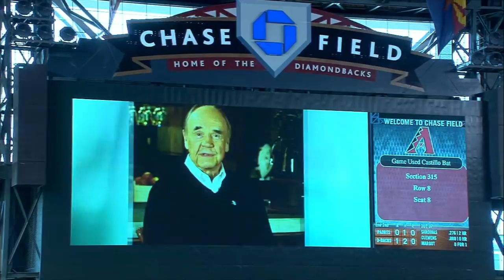SD@ARI: Legendary Broadcaster Enberg calls final game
Legendary broadcaster Dick Enberg calls his final game after 51 years of broadcasting, including for the Padres